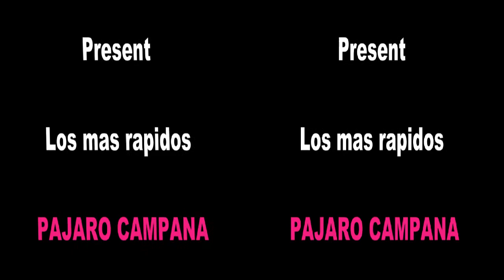Pajaro Campana El original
Lo mejor de Colombian People, nuestra gente la mas alegre y enérgica de Colombia.